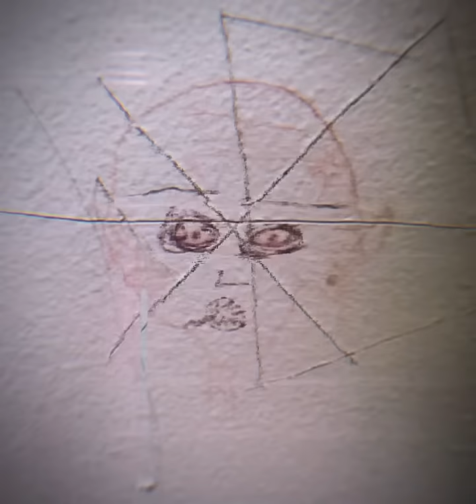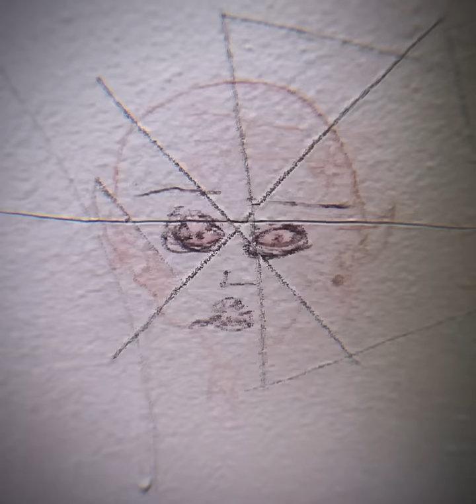BBA Renzo - Demons By My Bed (Official Audio/Visualizer)